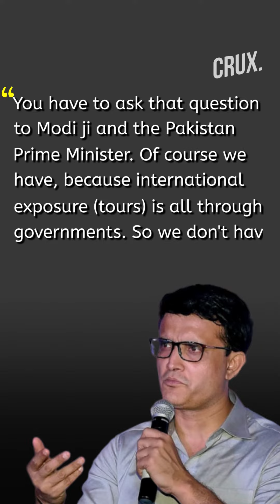Sourav Ganguly: Indo-Pak Series Needs Approval From Modi And Imran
The BCCI president-elect Sourav Ganguly spoke on the possibility of the resumption of India-Pakistan bilateral ties. The two countries last featured in a bilateral series in 2012, when India hosted Pakistan for a limited-overs series comprising two T20 Internationals and three One-day Internationals.